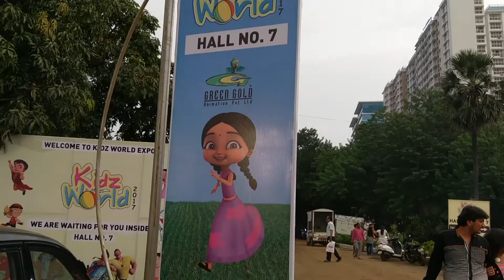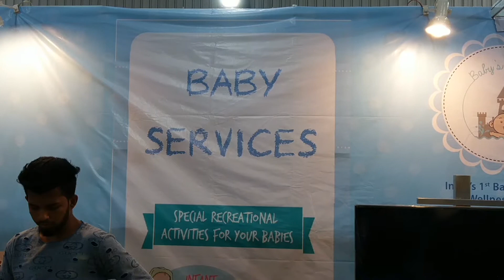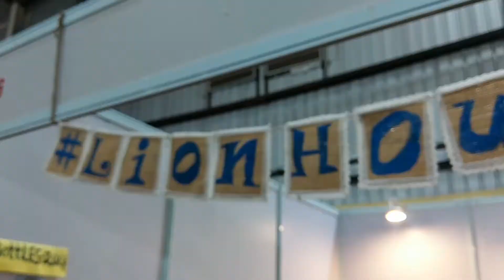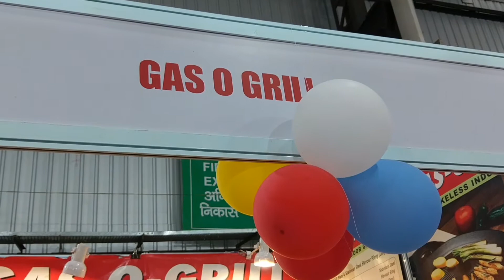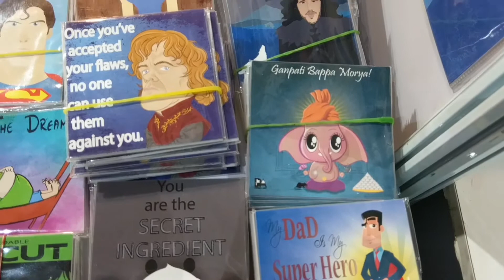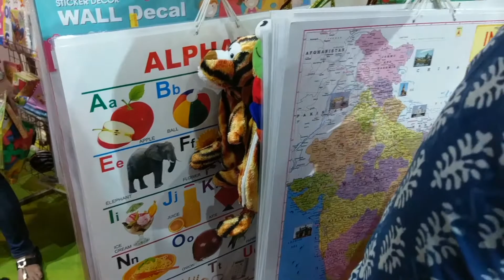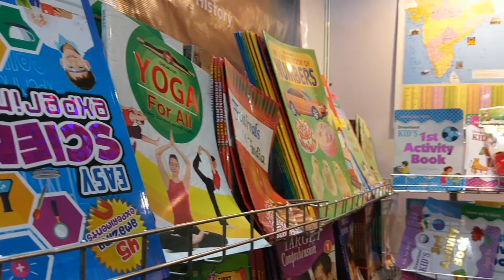Kidz world expo 2017 | NESCO Exhibition Vlog!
Hi friends, this is a fun filled day i spent with my family at the Kid's World Exhibition. I enjoyed every bit of making this video and i hope you will enjoy watching it too!! Thank you.